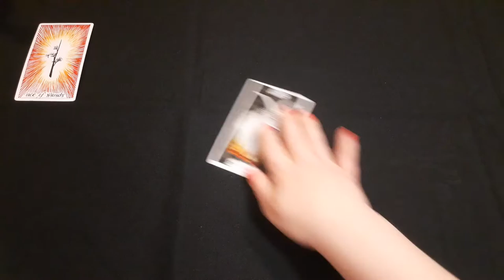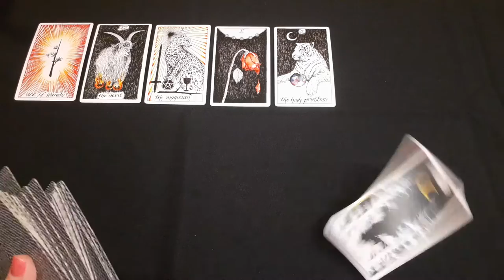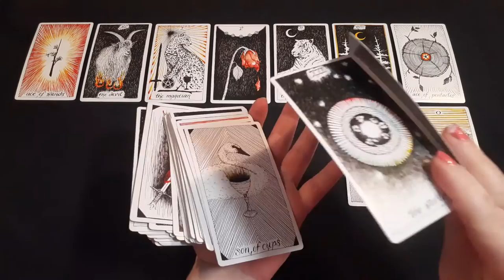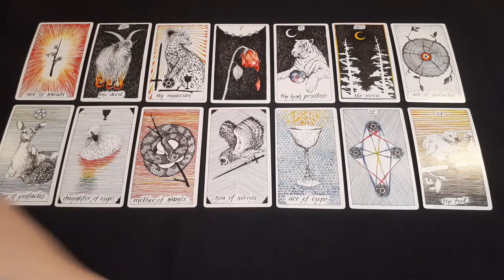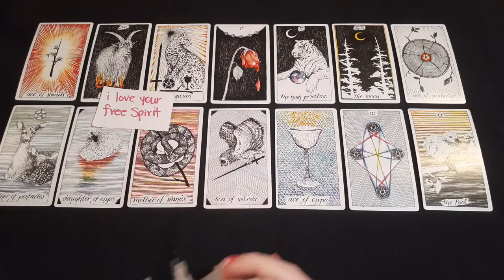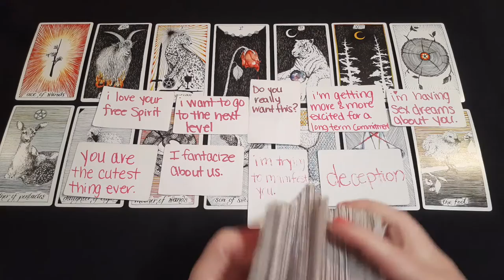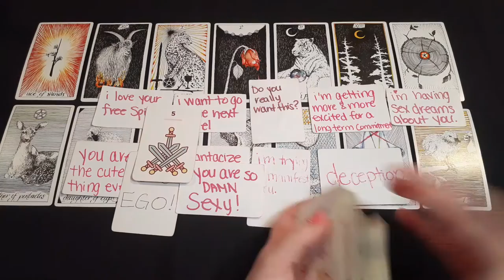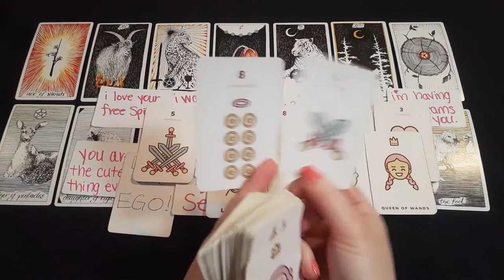"YOUR DATE WENT FINE! But they noticed you were insecure about your Psychic Career 🧙‍♀️"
I'm a Manifestation Coach, Spiritual Mentor, and Psychic Medium.

I exist simply to create magic! 🌟

I'm a Plaedian Starseed that works with archangels, spirit guides, ancestors and deities such as Goddess Kali and Archangel Michael.

I love helping others to remember that they are POWERFUL creators of their own reality!

It's my job to help you realize 'ye are gods' and take back your power!

No more excuses. Win at life!

(Oct. 2022 pricing)

💜 Personal Reading
      $88 USD

A private, 30 minute video reading performed by me! Ask 3-4 questions by email and I will send you the private link to your gorgeous reading within 24-48 hours.

💚 Private Coaching
      $144 USD

An uplifting and motivational one-on-one, Zoom video call with me! Expect 90-minutes of healing, growth and magic! We will suspend logic and figure out ways to get you to your goals quicker using the law of assumption, fun manifestation techniques and Spirit guidance!

💋 S T E P  1

OR

💌 S T E P   2

OR

M Y     P A T R E O N

😘 LIVESTREAM @ 7PM EST on Sat. 10/29 - FREE READINGS!

💥 For pick a cards, manifestation livestreams, and powerful subliminals! 🐅

Have my free readings helped you in any way? Would you like to help me with a financial gift?🙏